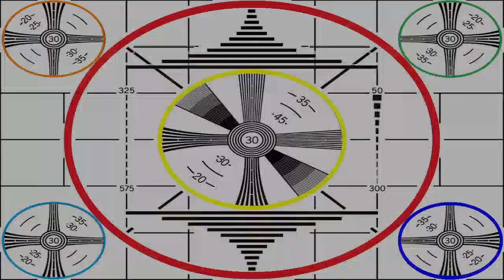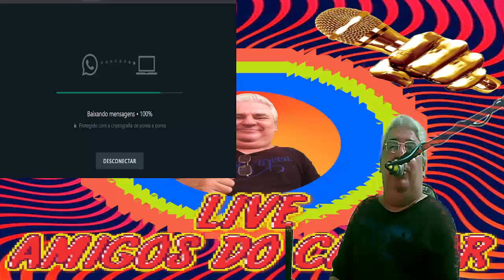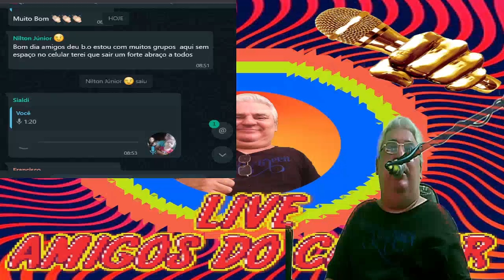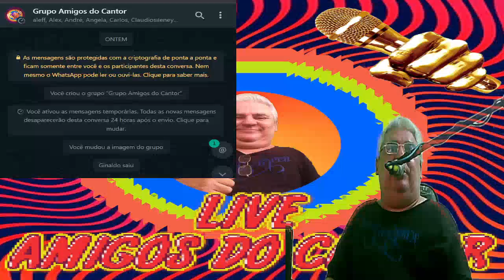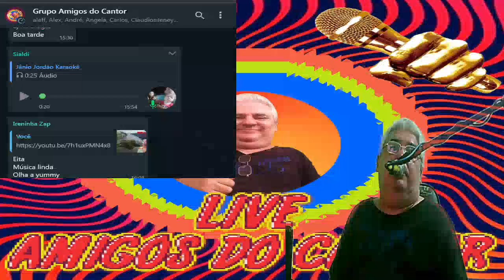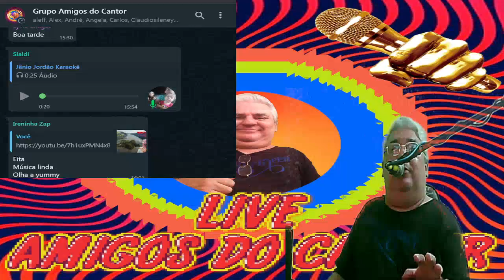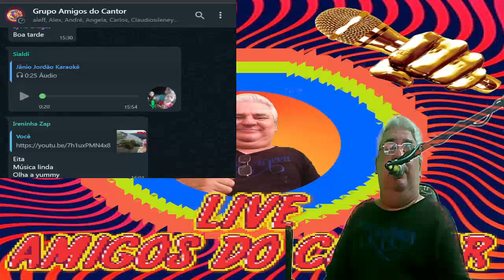Vídeo com informações de importância para todos assistam e comentem Obrigado !!